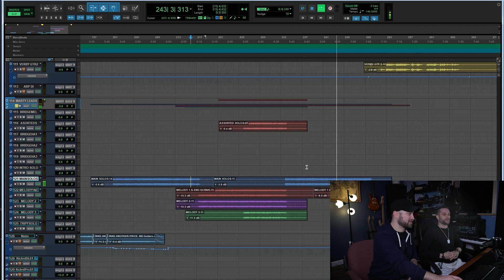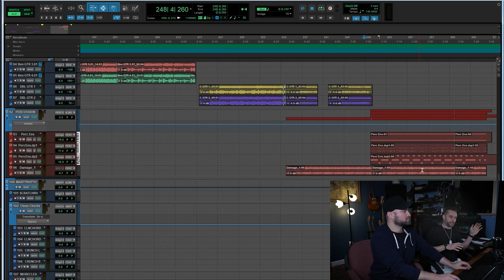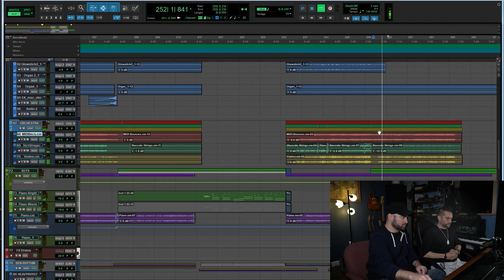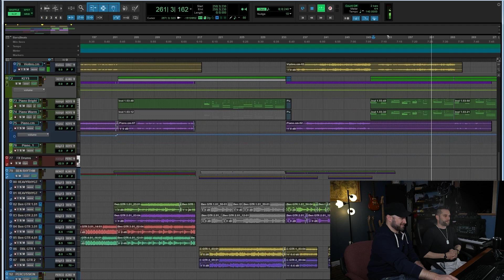Take Another Piece - Song Breakdown [Part 5]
Benny and Cory take a look back at the writing and production of the Lost Symphony track, "Take Another Piece".